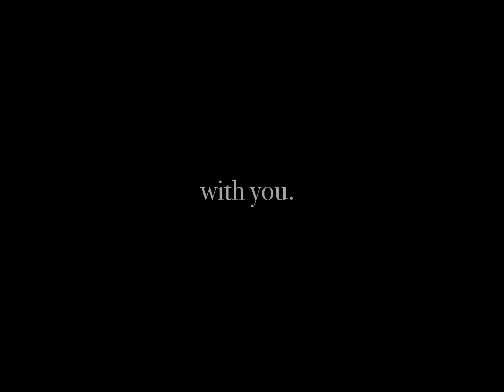jpm * the countess | ahs edit